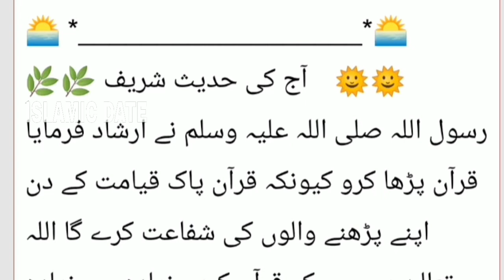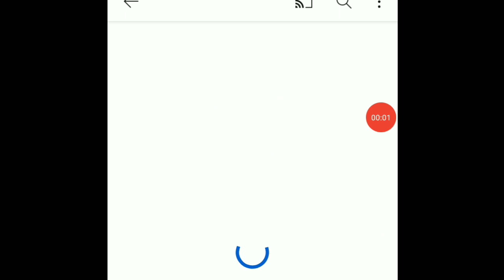kya Quran Qayamat ke din sifarishi hoga!Quran Qayamat ke din Sifarish Karega!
yeh video to bhut hi acchi hai
is video ko zaroor suneo
yeh video zindagi badal degi
isme btaya gya hai keh Qur'an Qayamat ke din sifarish karega aur ek acha sifarishi hoga
aap hamare channel pr comment zaroor krein aur hamein batayein keh aap ko hamari video kaisi lagti hai